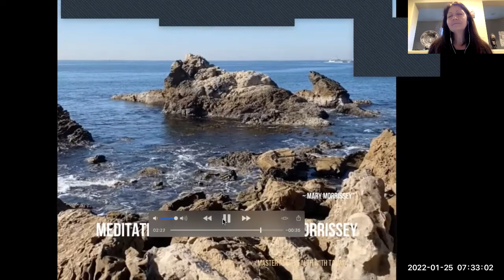2022.01.25 D40 Goldmine Attitude Mastermind - The Millionaire Training Book Study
Today we continue with Jeff Weisberg on page 215 then begin with Rick & Michelle Teague's success story. Great lessons and inspiration here! Are you creating your own success story?

If you'd like to be part of our Private Facebook Group, click this